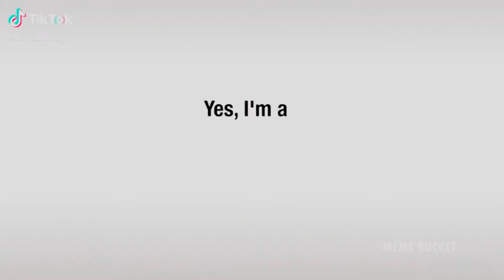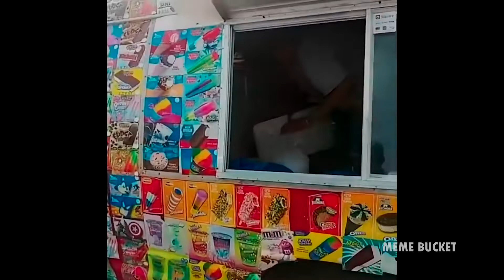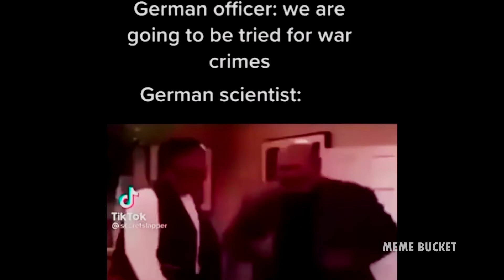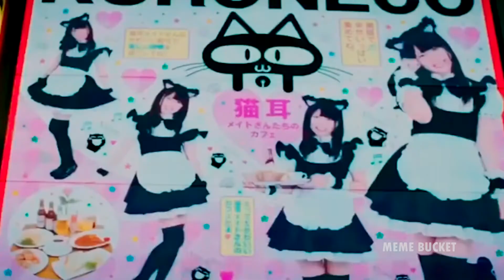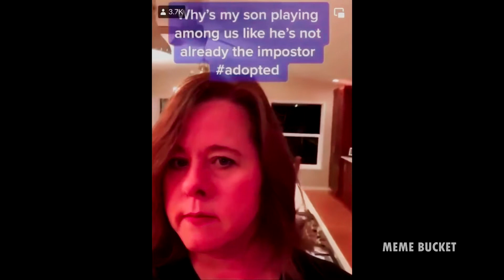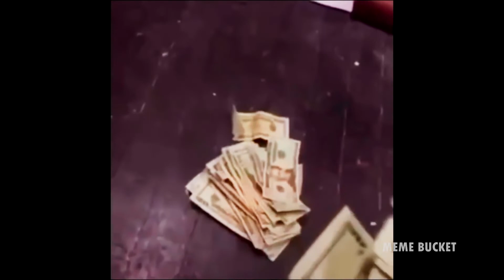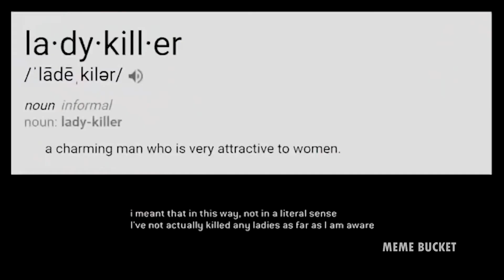14 Minutes Of Low Quality Videos With No Context V4